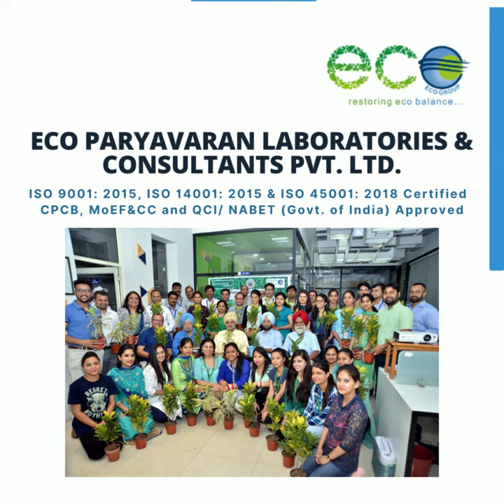Best Environmental Testing Laboratory in India | Eco Paryavaran Laboratories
Welcome to Eco Paryavaran Laboratories, An ISO 9001: 2015, ISO 14001: 2015 & ISO 45001: 2018 Certified Laboratory. Approved by  CPCB, MoEF&CC and QCI/ NABET (Govt. of India), we are proud to be rated as the No. 1 Environmental Testing Laboratory in India by a Vast Majority of Industrialists in the region.